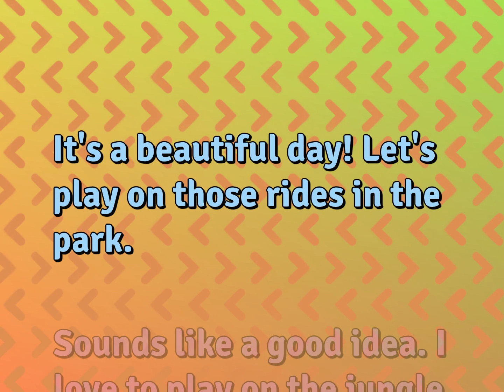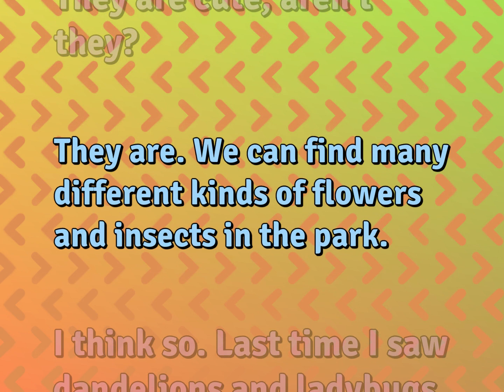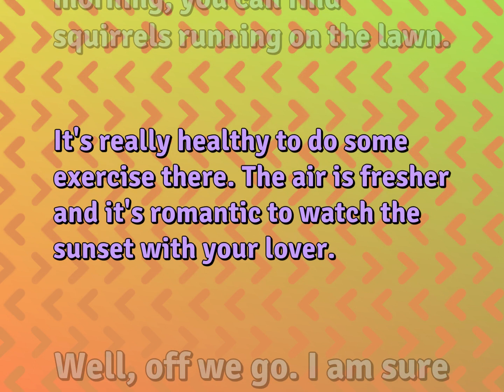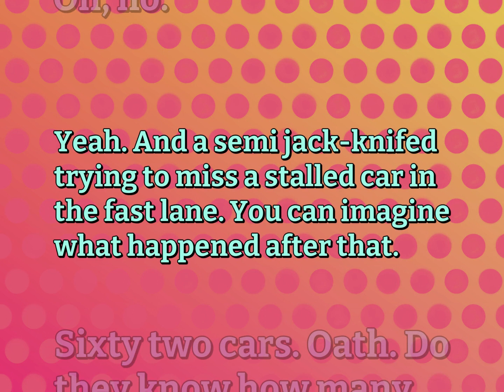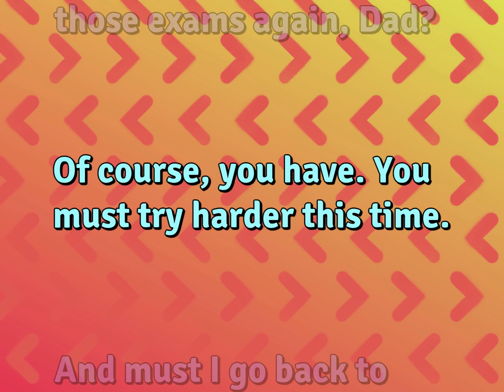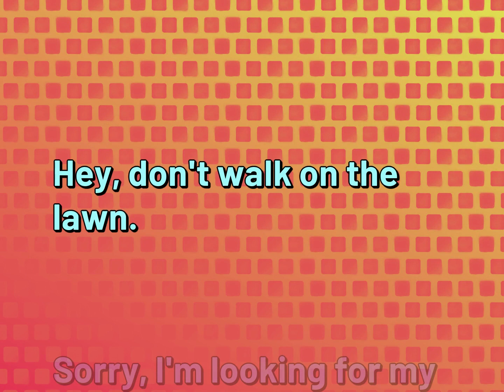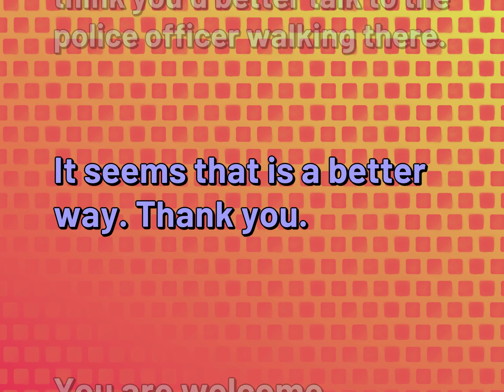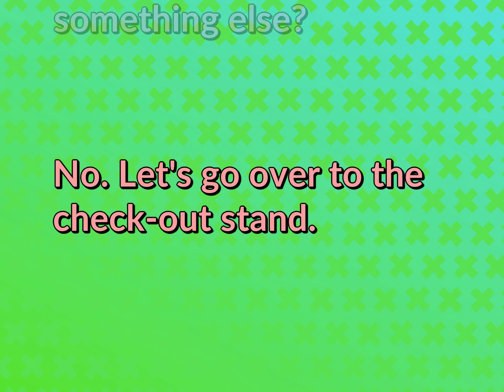Conversations | Ordinary Life